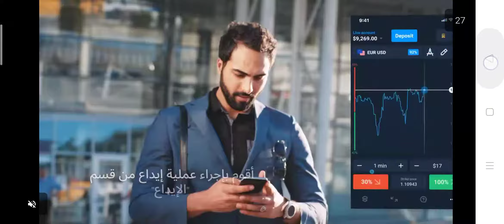Karate king Fighting 2020: Super Kung Fu Fight game